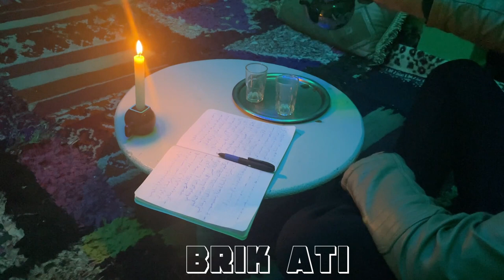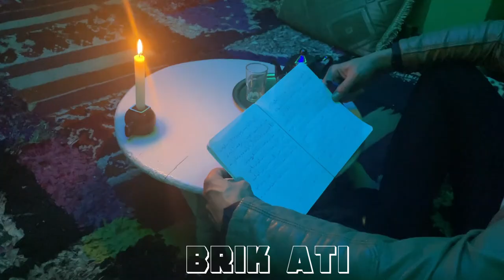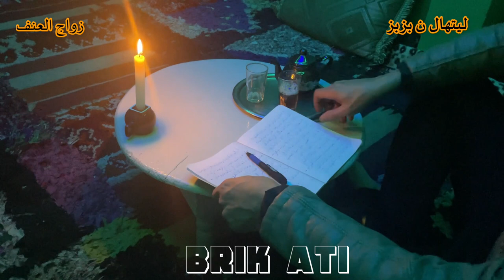brik atig litihan n bzziz زواج العنف#trand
قصة مؤترة جدا على زواج العنف من كلمات مجموعة تيليلا ايمينتانوت
لحن ابريك أتيك
تسجيل ومكساج ابريك أتيك
استوديو أتيك ايمينتانوت
العزف ابريك أتيك
الكورال ابريك أتيك و حمزة اركمان
تشكراتي مني لكم اتمنى ان ينال هدا العمل الفني اعجابكم